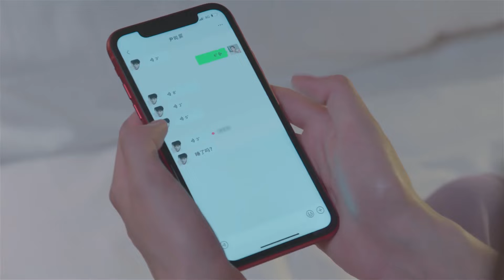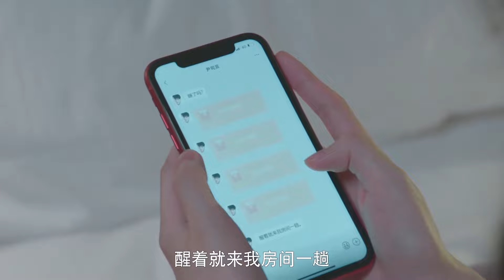霸总口是心非，不承认爱上灰姑娘，却忍不住用红包勾搭她！ 🌹只是结婚的关系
👠 剧名Drama Name:《只是结婚的关系Once We Get Married》